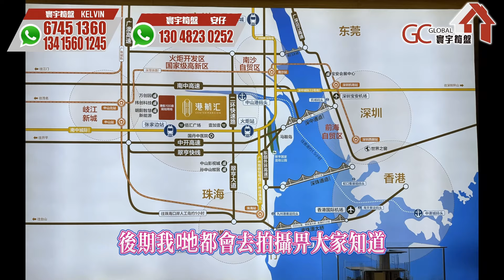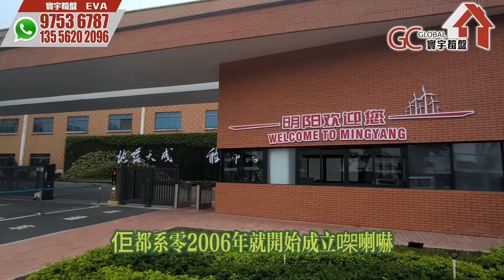全中山最HIT樓盤【中山火炬開發區 | 港航匯】來自五湖四海唔同角度深度分析 | 總價27萬起民水民電有陽台【寰宇筍盤 | 上市公司附屬機構】深中通道 中山 粵港澳大灣區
歡迎致電:
【總公司】
📞電話  36221613

📞電話 69630900

【深圳展廳】
📞電話 91337910 鄭先生 ANDY

📞  電話 97536787 元小姐 EVA